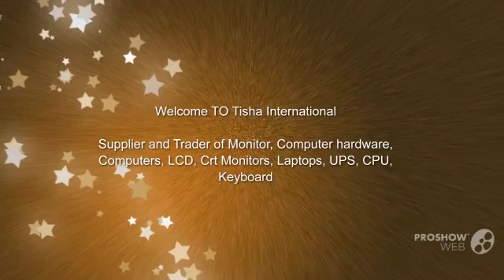Used Computer In Ahmedabad, Gujarat, India - Tisha International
Used Computer In Ahmedabad, Gujarat, India, Used Laptop In Ahmedabad, Gujarat, India, Computer Reseller In Ahmedabad, Gujarat, India, Surat, Rajkot, Baroda.